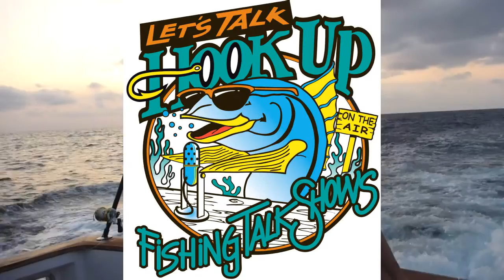Journeyman Sportfishing in Puerto Vallarta December 2014